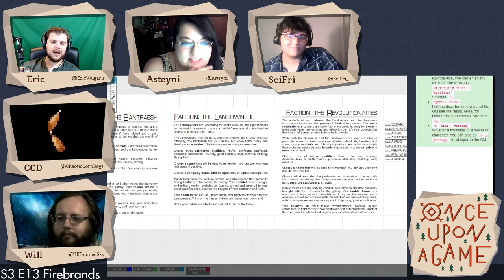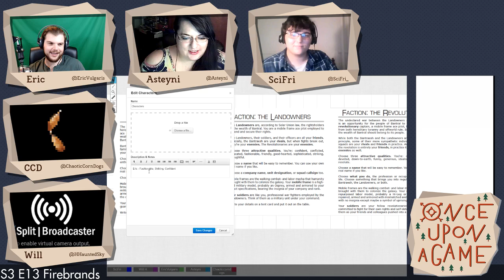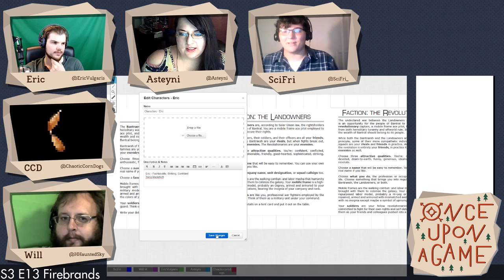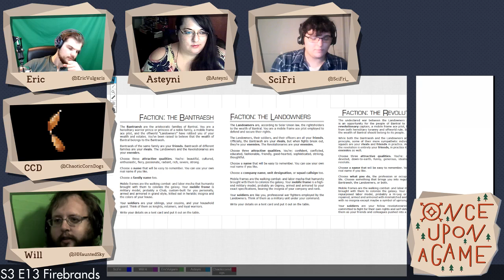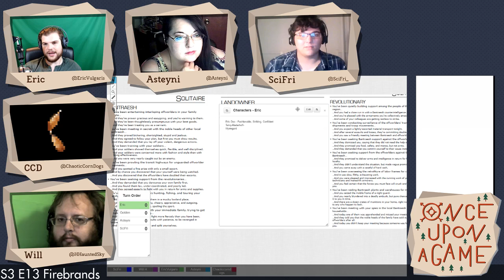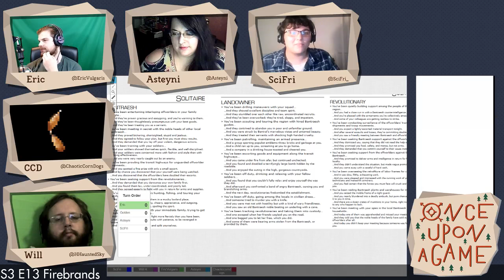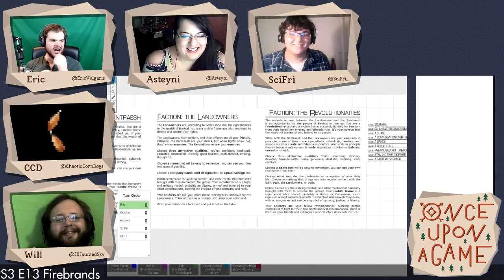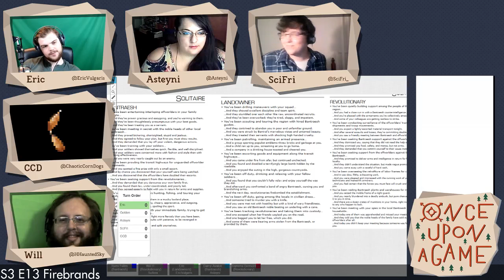OUAG | S3 E13.1 | Firebrands (MECH RPG)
Today's episode is Mobile Frame Zero: Firebrands, a mech RPG by D Vincent Baker.